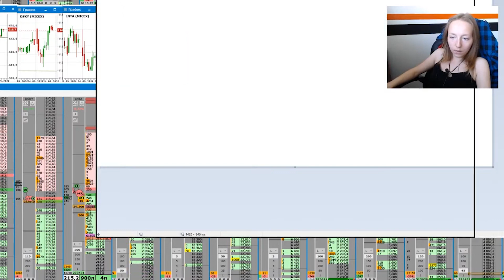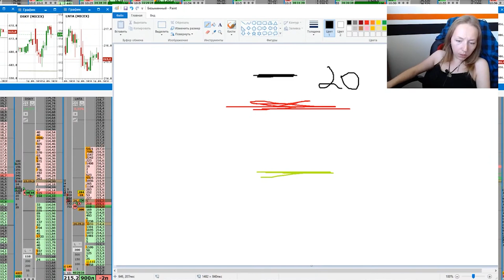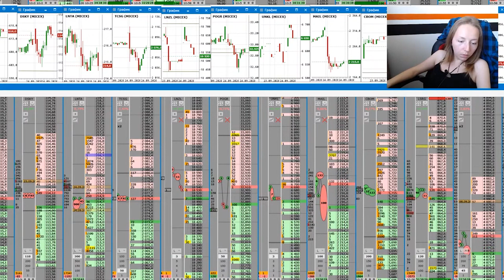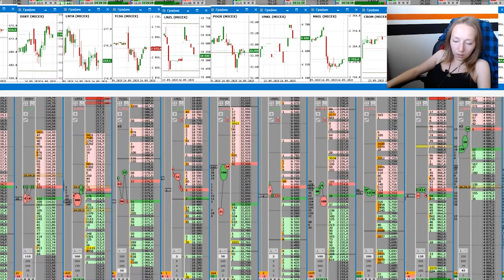О тейк профит (take profit) в Приводе Бондаря. Лимитные и рыночные заявки. Скальпинг для начинающих.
В этом видео я рассказываю про функционал Привода Бондаря, а именно про особенности срабатывания заявки тейк профит, и почему опытные трейдеры НЕ ИСПОЛЬЗУЮТ эту функцию.
По вопросам можете так же писать в личные сообщения в телеграм

00:21 - Что такое тейк профит;
01:28 - Тейк профит прибыль;
03:12 - Автоматический стоп лосс;

На свои деньги я торговала 4 года назад и это была  Форекс кухня, на где благополучно слила счет. Заниматься трейдингом на фондовом рынке на свой капитал нерентабельно, поэтому я работаю с проп-трейдинговой компанией на Приводе, за который не нужно платить.
Проп-трейдинговые компании - это финансовые компании, интерес которых - дать капитал в управление и получать процент от прибыли (payout).
Они используют исключительно свои деньги для торговли на бирже.
Поэтому проп-трейдинговые компании напрямую заинтересованы в развитии своих трейдеров. Чем лучше и успешнее вы в трейдинге, тем бОльшая сумма будет в вашем управлении. Это куда лучше, чем открыть счет у брокера, и комиссии меньше.
Работа трейдером подразумевает заработок на разнице акций и фьючерсов на Московской бирже, то есть спекуляции. В компании можно обучиться трейдингу с нуля, а именно стилю торговли скальпинг по стакану. По вопросам пишите мне в личные сообщения!

Трейдинг на Московской бирже - это рискованный вид бизнеса. В проп-трейдинговой компании для этого предусмотрена система риск-менеджмента.
Я часто упоминаю площадку акции, потому что это самый простой путь для начинающего трейдера, чтобы расторговать депозит.
При этом, важно понимать, я не являюсь сотрудником или представителем пропа, и работаю по договору как контрагент.

Если начинающий трейдер хочет стать профессиональным, он должен пересматривать свои сделки, изучать новое, чтобы с каждым днем становиться продуктивнее на бирже. Ежедневное обучение = стабильный заработок в трейдинге. Ошибки, убытки, стоит воспринимать как возможность стать успешнее. Заработок на бирже зависит только от упорства начинающего трейдера. Привод Бондаря - программа для скальпинга по стакану, которая помогает видеть участников и быстро заходить/выходить из сделок.

Если у Вас возникнут вопросы/пожелания, напишите в комментарии или личные сообщения:
 Вместе с Вами мы сможем создать полноценное сообщество трейдеров!